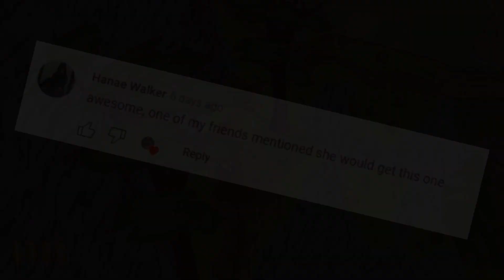A Short Hike Review (This Week on the Chopping Block) & Steam Key Giveaway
Some times it's just good to slow down. This was a good week for that.

Ion Fury
Project Warlock
The Ascent
Superhot: Mind Control Delete
Phoenix Point Year One Edition
Command & Conquer Remastered Collection
Ghostrunner
Iron Harvest
Retrowave
Mordhau
House Flipper
Guts and Glory
Narita Boy
This War of Mine
Fable Anniversary
Kerbal Space Prgoram
Starbound
Car Mechanic Simulator
Monaco
Supraland
Ring of Pain
Crying Suns
Popup Dungeon
Wandersong
Brothers: A Tale of 2 Sons
Wargroove
Ryse: Son of Rome
Pathway
Rustler
Drawful
Amnesia The Dark Descent + A Machine for Pigs
Driftland
Warsaw
Toejam & Earl: Back in the Groove
Book of Demons
Pikuniku
Iron Danger
Fury Unleashed
X-Morph: Defense + European Assault, Survival of the Fittest, and Last Bastion DLC
Moon Hunters
Going Under
Yoku's Island Express
X-Com Complete Pack
Railroad Tycoon 3
Duke Nukem Forever
WWE 2K Battlegrounds + Brawler Pass
PGA 2K21
Sid Meier's Civilization VI
Descenders
Monster Train
Railroad Corporation
Planescape: Torment Enhanced Edition
Neverwinter Nights: Enhanced Edition + DLC
Baldur's Gate: Enhanced Edition + DLC
Baldur's Gate II
Vampire: The Masquerade - Shadows of New York
Vampire: The Masquerade - Coteries of New York
Werewolf: The Apocalypse - Heart of the Forest